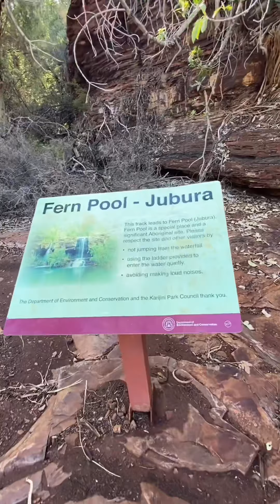Karijini gorge.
Pilbara swimming hole... incredable